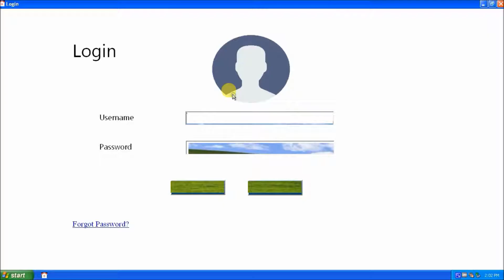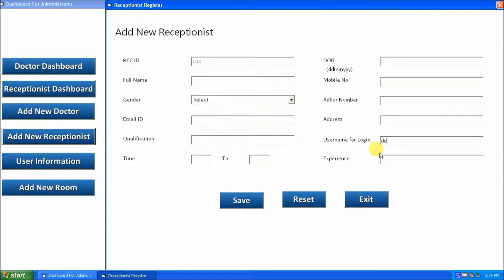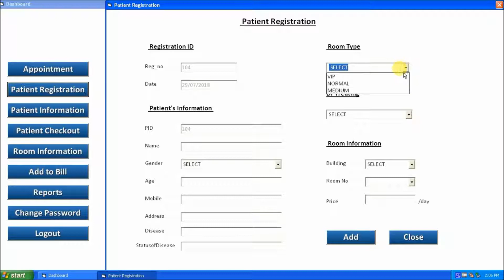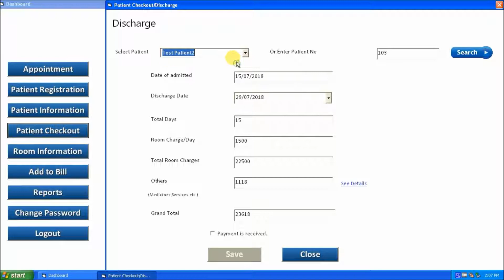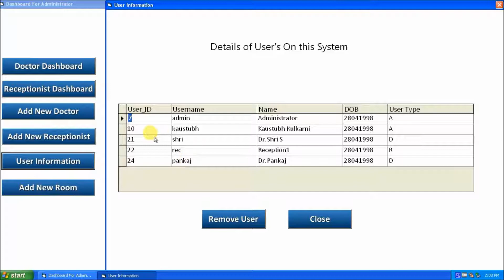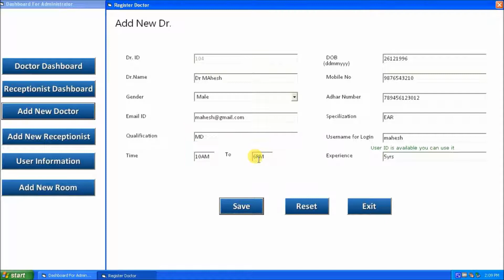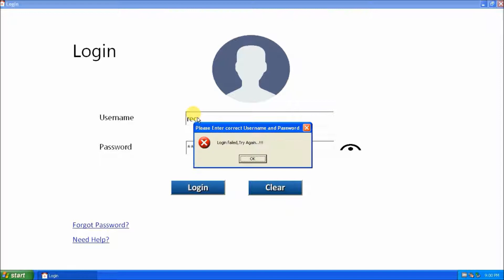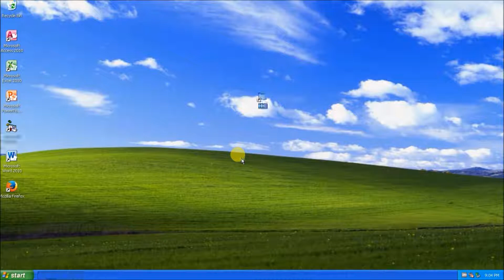Hospital Management System Project in visual Basic 6.0 || Vb projects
Hospital Management System in Visual Basic 6.0